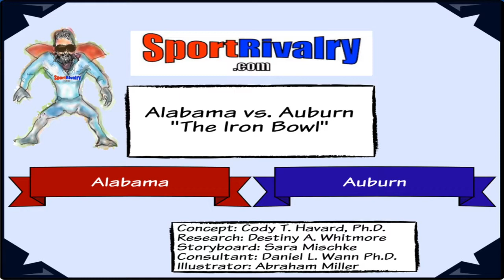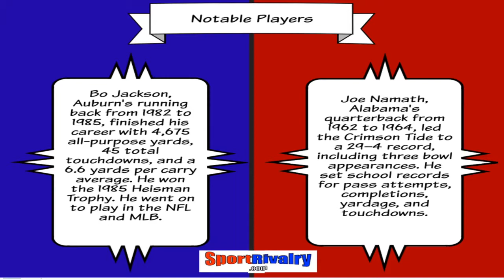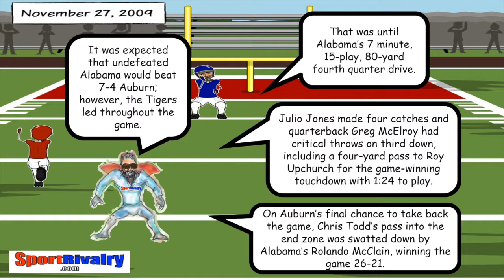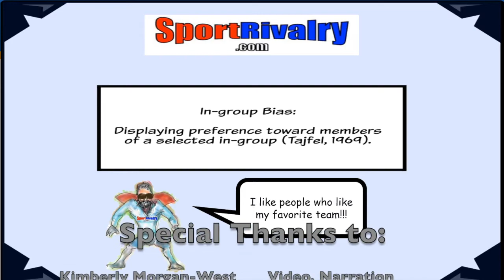SportRivalry com Alabama vs Auburn Rivalry Movie